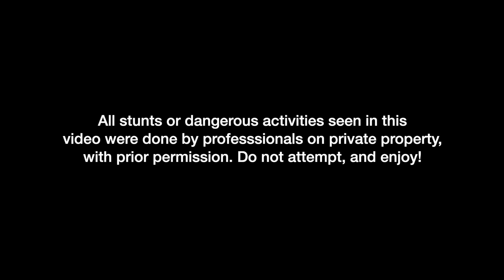Killswitch Hack | We Found the Hit and Run Driver!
Thanks to everyone that helped find MATTHEW FEDERHOFER of St Louis/Maryland Heights MO.

CURRENT BIKES:
1989 Honda CR500r
2001 Honda CR80rb
2015 Honda Grom (Kevin)
Yamaha PW50 (Fooligan Jr's)
GEAR: